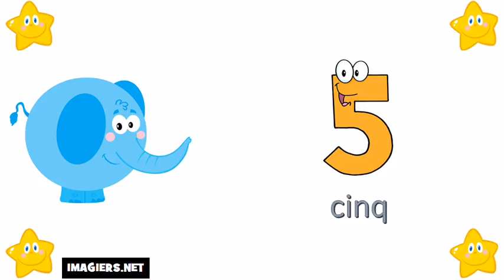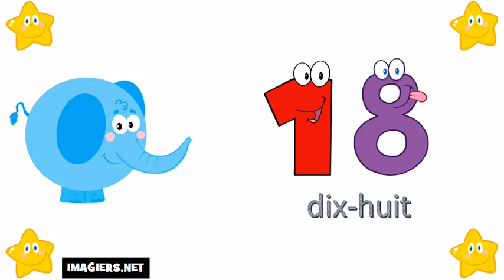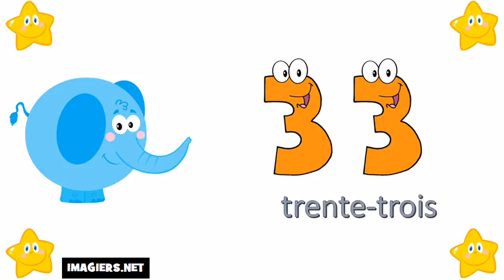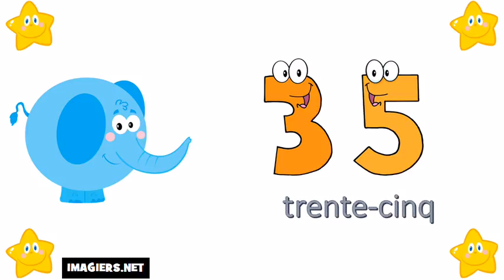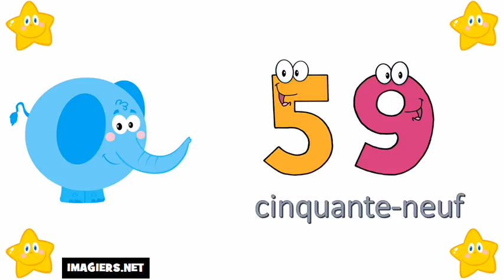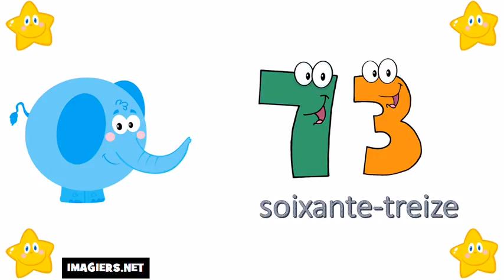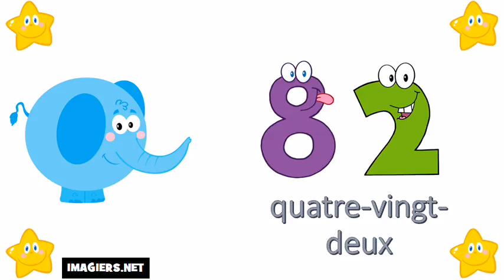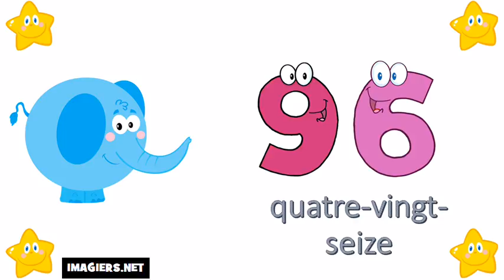الأرقام من 0 إلى 100 # تعلم اللغة الفرنسية